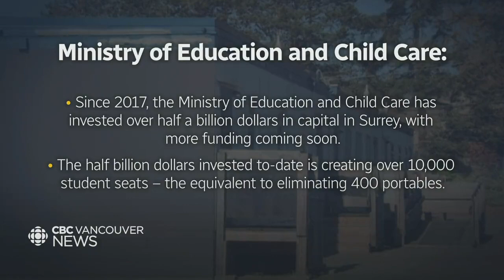Frustration mounts over increasing use of school portables in Surrey, B.C.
B.C.'s largest school district is calling on the province to do more as it struggles to keep pace with rising enrollment. The Surrey School Board says it will soon have to look at stacking portables on top of one another.